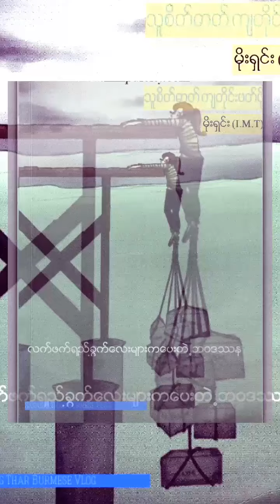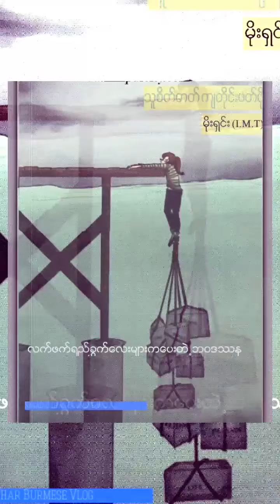လက်ဖက်ရည်ခွက်လေးများကပေးတဲ့ဘ၀ဒဿန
ဖတ်ပြစေချင်တဲ့ စာအုပ်ကို Commentမှာရေးခဲ့ပါခင်ဗျ။